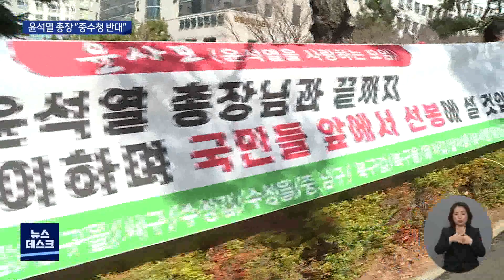[대구MBC뉴스] 윤석열 검찰총장 "수사권 박탈하면 부패 판칠 것"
내용: 윤석열 검찰총장 "수사권 박탈하면 부패 판칠 것" - 권윤수 기자